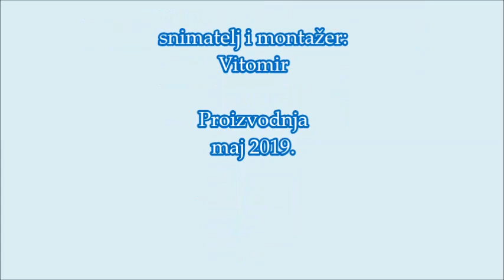Sportski dan u OŠ Jovan Mikić 10 5 2019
Penjanje na veštačkoj steni planinarskog kluba Spartak i RTS kros